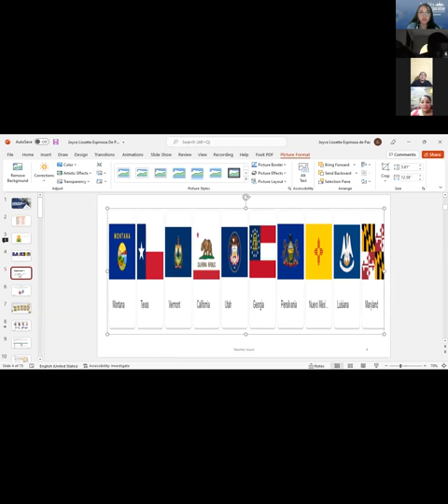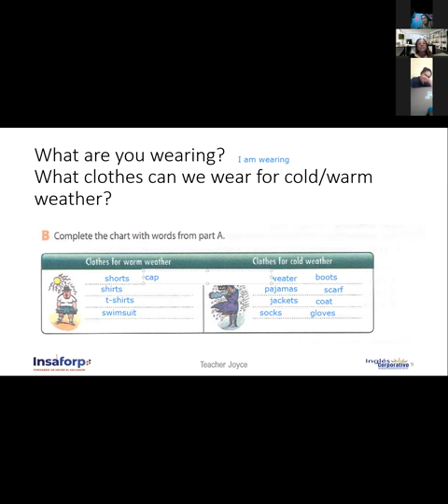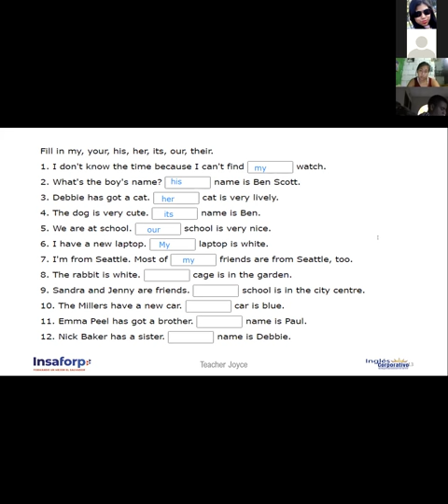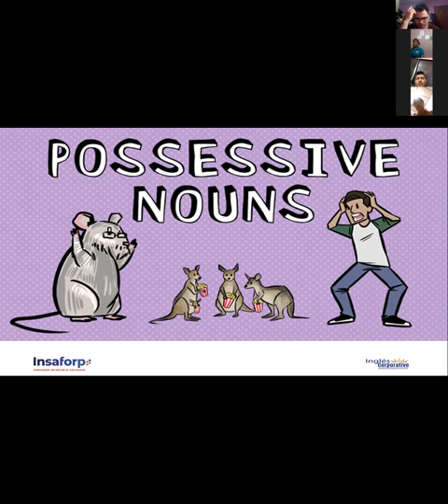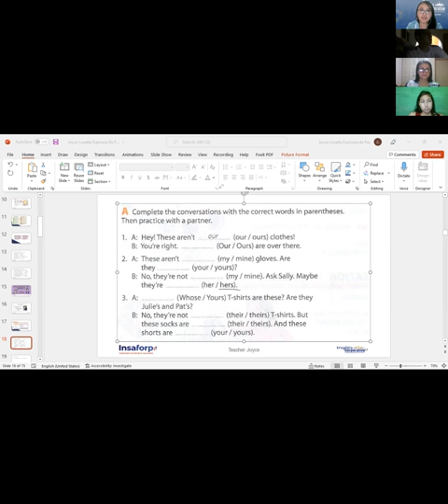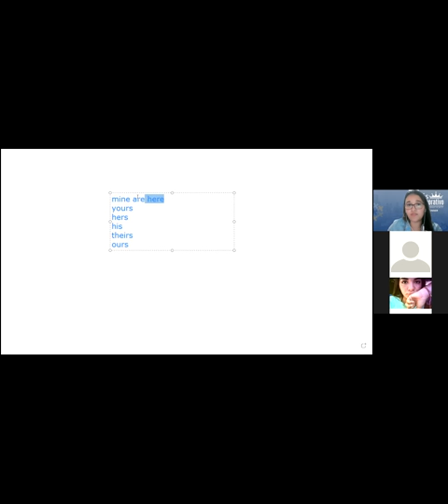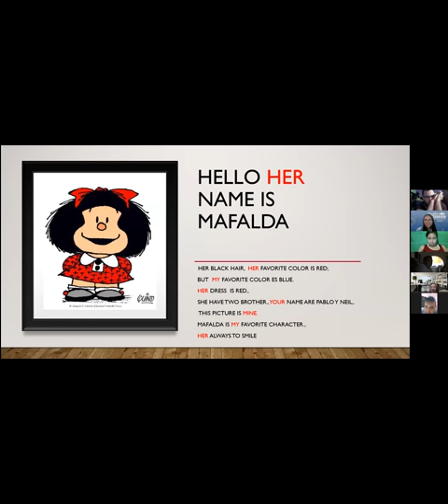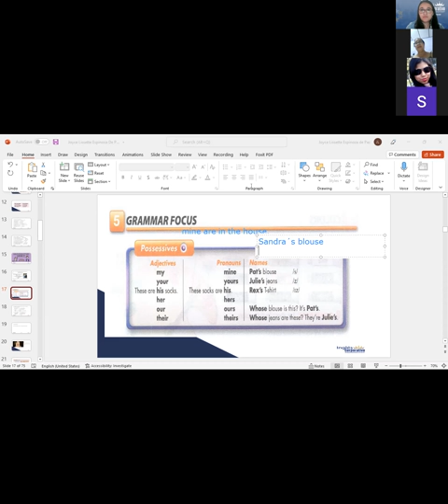Ingles Corporativo-Videoconference #4 Possessive adjectives and nouns.